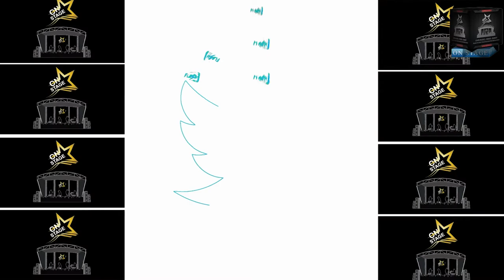UPDATE MANVI KONNEN W LIVE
PRODUCTION : FLASH TV HAITI
© : DME - DALLEMAND ENTERTAINMENT
® ZAZOO DESIGN

Pour toute question complémentaire n’hésitez pas à contacter FLASH TV HAÏTI AU via WhatsApp et via appel ou par mail à l’adresse